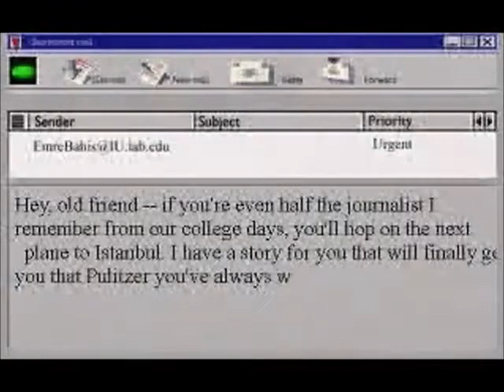Byzantine: The Betrayal - Video Game Trailer (1998)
Byzantine: The Betrayal , official trailer.
Developed by Stormfront Studios
Published in late 1997 by Discovery Channel Multimedia for PC (Windows)
Distributed in France by Ubi Soft, in Germany by Egmont Interactive, in Netherlands by Valkieser, in Brazil by Globo Multimedia.
Year : Late 1997 (USA), Early 1998 (Europe).

This trailer is the first part of the 'multimedia' demo of the game.
Demo found on coverdisc of the French Magazine PC  Team (Issue 33, March 1998)